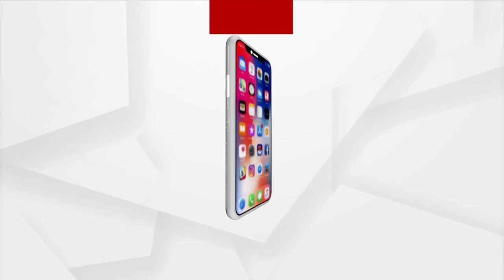ଆଜି ପ୍ରଧାନମନ୍ତ୍ରୀଙ୍କ ହିମାଚଳ ପ୍ରଦେଶ ଗସ୍ତ କାର୍ଯ୍ୟକ୍ରମ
ଆଜି ପ୍ରଧାନମନ୍ତ୍ରୀଙ୍କ ହିମାଚଳ ପ୍ରଦେଶ ଗସ୍ତ କାର୍ଯ୍ୟକ୍ରମ । ଫୋକସରେ ରହିଛି ବିଧାନସଭା ନିର୍ବାଚନ । ମଣ୍ଡି ଜିଲ୍ଲାର ସୁନ୍ଦରନଗରରେ ଏକ ବିଶାଳ ରାଲିକୁ ସମ୍ବୋଧିତ କରିବେ ପ୍ରଧାନମନ୍ତ୍ରୀ ।